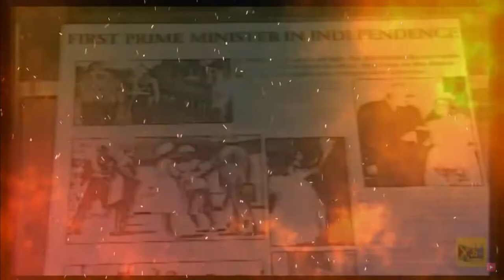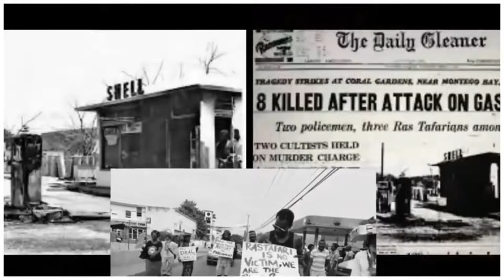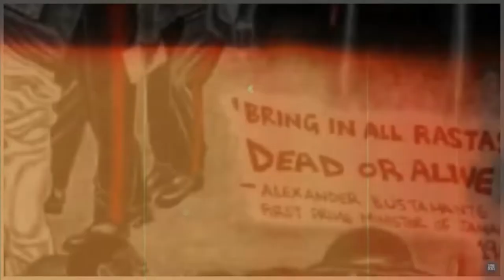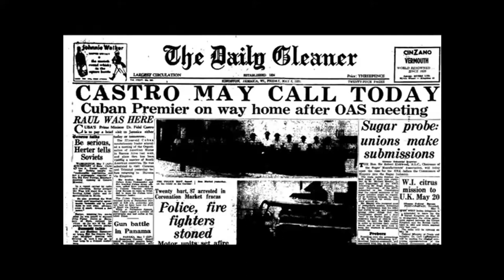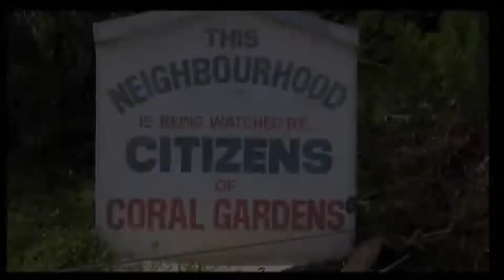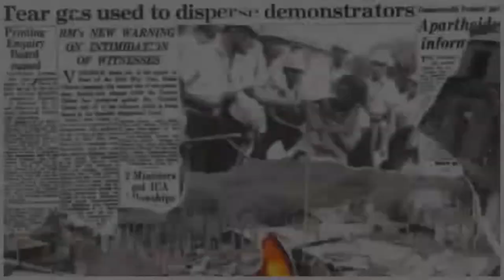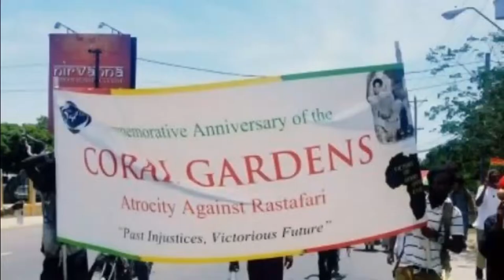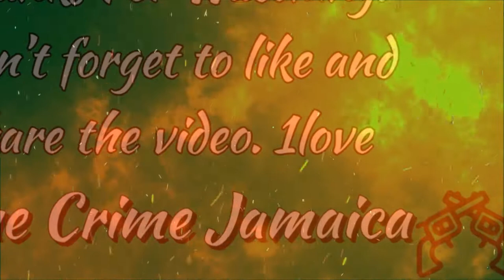Coral gardens massacre documentary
A series of events occurred between April 11-13, 1963 that would leave a unforgettable mark on Rastafarians who experienced the coral gardens massacre.